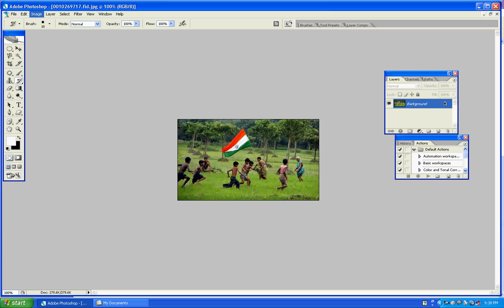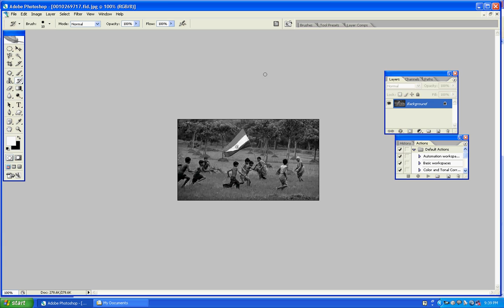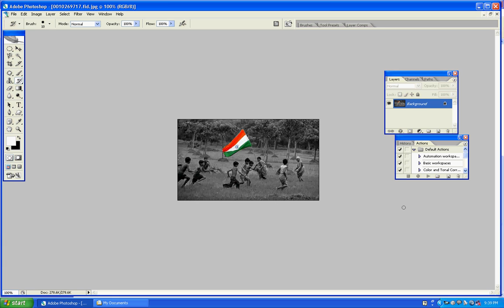போட்டோசாப் செய்முறை பயிற்சி-1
கருப்பு வெள்ளைப் படத்தில் குறிப்பிட்ட பகுதியை மட்டும் வண்ணமாக்குதல் பற்றிய ஒரு செய்முறை பயிற்சி.